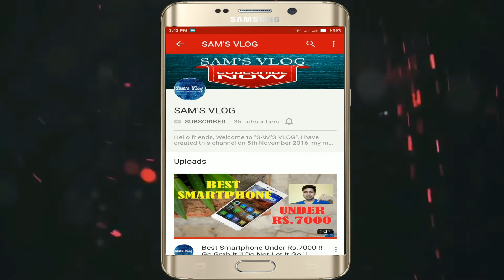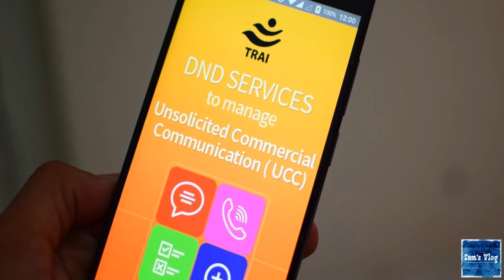‪‪Telecom Regulatory Authority of India !! MyCall App To Improve Call Quality !! DND Improvements !!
Friends, TRAI to launch MyCall mobile app to monitor the call quality provided by telecom operators. Now you can rate a call according to it's quality. TRAI is also going to improve the existing DND i.e. Do Not Disturb service and lot more. So, watch this video to get all the detailed information.

I hope this video will become informative for you. Please do like and share this video so that everyone else get to know about this new updates from TRAI and write down the suggestions in the comment box below about the topic on which you want to watch the next videos from me. It's free.